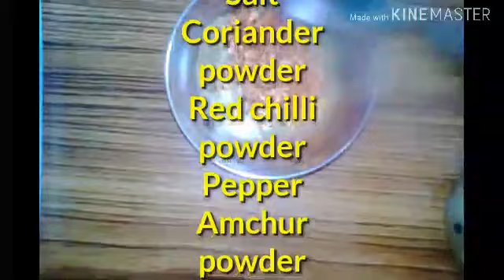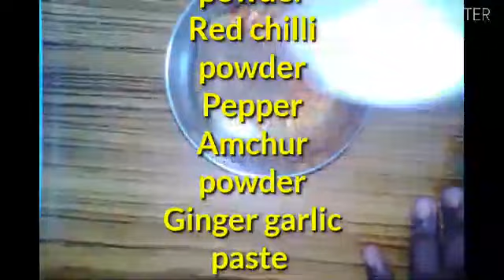Parwal ki sabji//easy way of making parwal ki sabji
Parwal ki sabji

INGREDIENTS
Potato
Parwal
Garlic
Gingergarlic paste
Coriander powder
Red chilli powder
Pepper
Amchur powder
Salt
Oil

Cut and remove the seeds inside parwal. Peel the potatoes.

Fry potato after adding garlic slices in the heated oil. Fry parwal after fried potato.
Take a bowl. Add
turmeric powder
Coriander powder
Red chilli powder
Pepper
Amchur powder
Ginger garlic paste
(Garam masala optional)
Salt
Add little water and mix it
Then add the mixture into the heated pan with the parwal and also fried potatoes should be added.
 Saute for sometime then
Close it. (if u want some gravy u can add some water)
Your parwal curry is ready.
Enjoy it with rotis